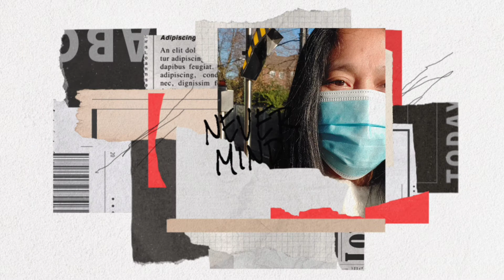SAUTÉED CORNED BEEF WITH CABBAGE A LA MABETCHABY MARIANO